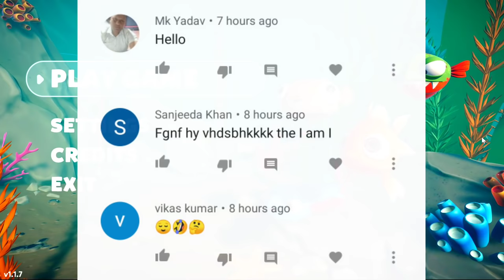Flying Fish in House Escape I Am Fish #7 | Shiva and Kanzo Gameplay